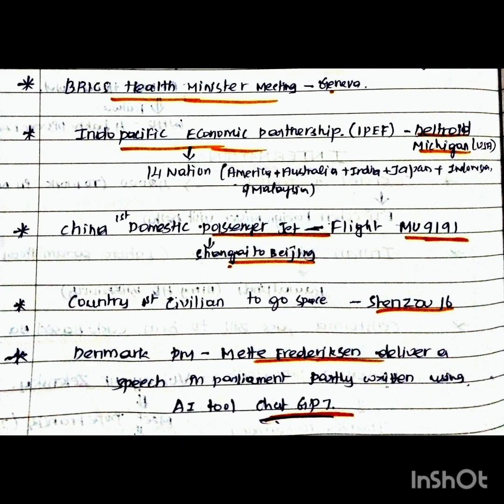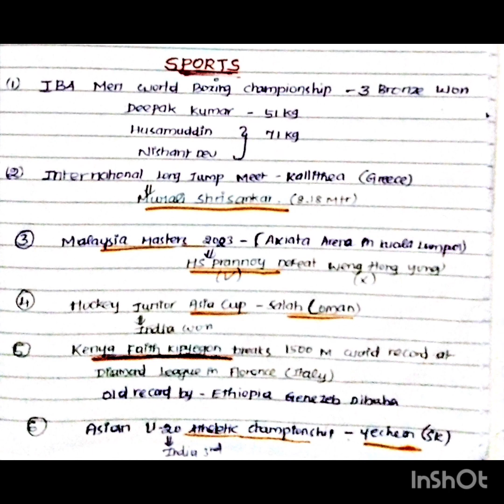CURRENT AFFAIRS (JUNE &JULY) 2023.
Created by InShot affairs 2023 June in tamil#current affairs July in tamil#current affairs for udc#current affairs for upsc#curren affairs 2023 in tamil#important current affairs honour and award#yaazh ias academy pondicherry.